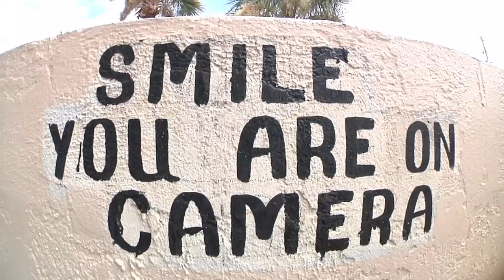The Monday Edit: Dave Mahoney & Matt Leviege Split Section - TransWorld RideBMX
The Monday Edit: Dave Mahoney & Matt Leviege split by Brett Rohlfing.